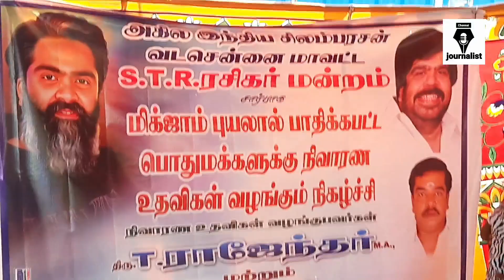கொட்டிய.மழையில் கொடை கொடுக்க மனம் இல்லை அரசுக்கு TR.அதிரடி